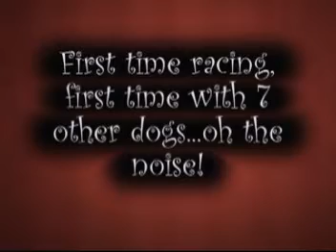Envy Flyball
Envy's first time racing at Flyball, her first time with 7 other dogs.  She was awesome!